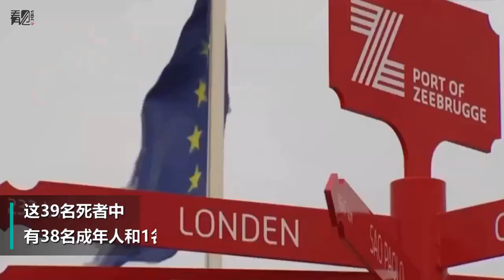英國藏屍卡車首批遺體被運出：身份確認仍需時間